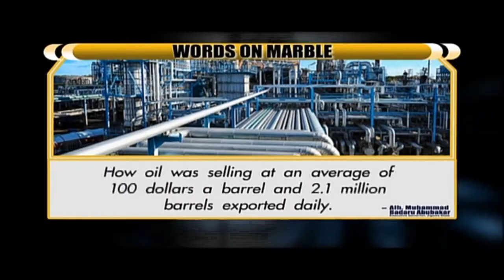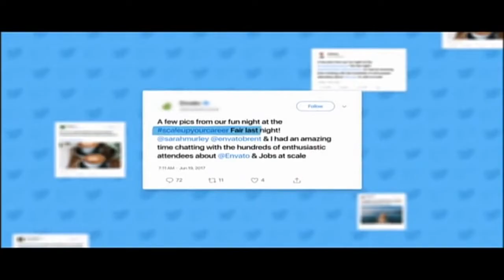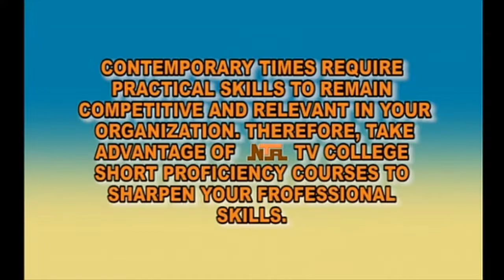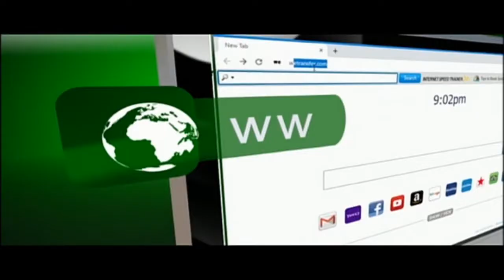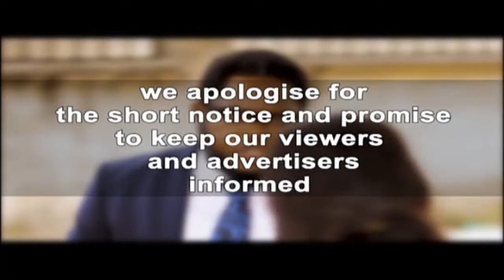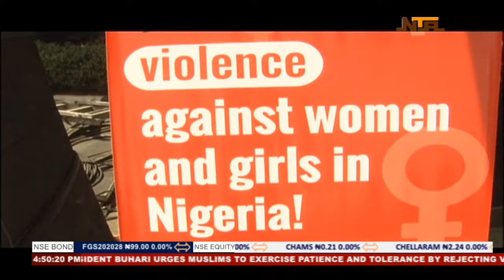NTA Live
Abuja, Nigeria